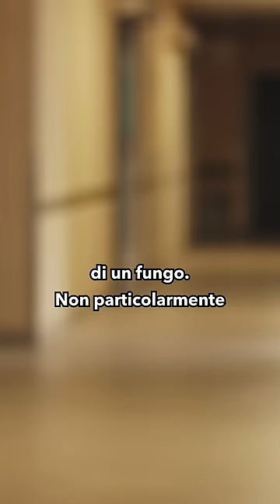"Allarme Candida auris": è davvero come sembra?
Ce ne parla la nostra Micaela Foti